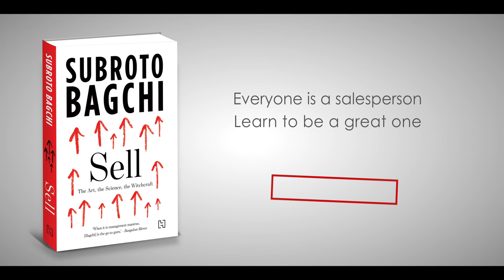Subroto Bagchi: Selling is basic to life and living.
All of us are selling all the time without realizing it. Be it job interviews or seeking permission, we are selling our qualifications or needs so that we can achieve our goals by sealing the deal. Find out more about why selling is divine.